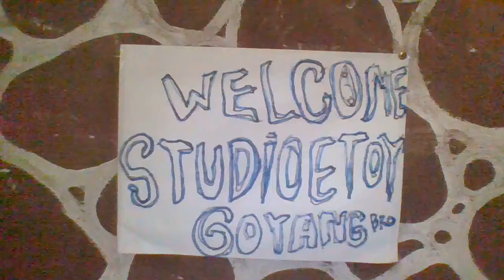ANURATI ROY TOP SONGS॥NCS Hindi Love Song Kisi Se Tum Pyar Karo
THANK

STUDIOETOY
Editing Tools :
Note and Explanation :
• The purpose of this Chanel is to help promote and make it easier for song lovers to choose.
• If in the future there are related parties who have the right to include evidence tha proves this video is legitimately theirs, then I will delete this video from YouTube
Reupoload from creative commons categories

Semoga Terhibur

Absa99
Mamah Valent
Sindy White
Lagu kenangan
Lagu Nostalgia
Dangdut koplo

Salam

STUDIO ETOY